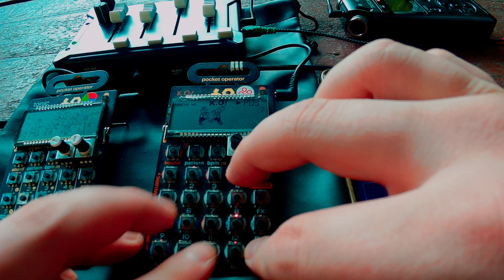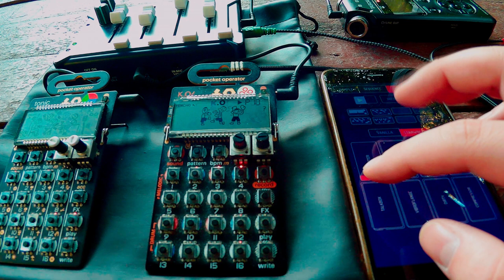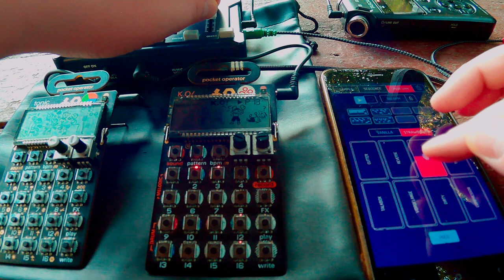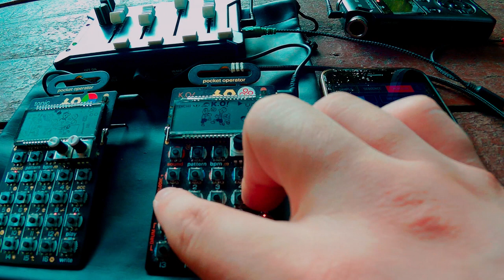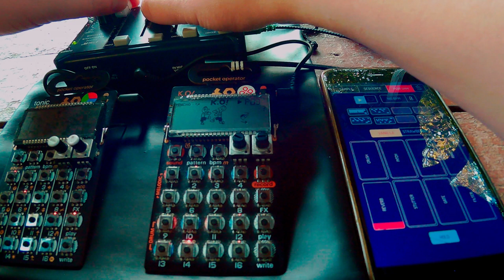ReWind | PO33 PO32 KoalaApp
Same sample used on both Koala and PO33.
Sample source: Cymatics LoFi Hip Hop pack